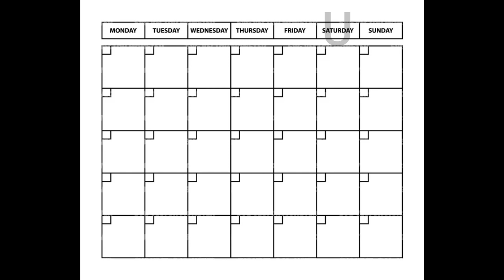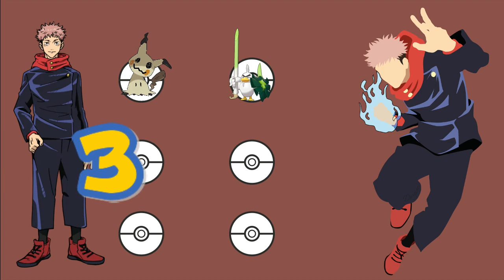I turned Itadori Yuji from Jujitsu Kisan into a Pokemon Trainer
Watch as we give the legendary Itadori Yuji his very own Pokémon team!

Today we dive into Itadori Yuji and his unique personality, fighting style, and backstory to select the perfect Pokémon to complement his skills. We'll analyze his strengths, weaknesses, and quirks to create a team that's tailor-made for him.

Each member of Yuji's team will be introduced alongside an explain of how they can work together with Yuji in order to create a winning strategy. You'll see how each Pokémon's moveset and abilities can help Yuji in battles and make him an even more formidable opponent.

Whether you're a die-hard Jujitsu Kisan fan or a seasoned Pokémon trainer, you won't want to miss this epic crossover. So come along with us as we explore the world of Pokémon and Jujitsu Kisan and discover the perfect Pokémon team for the king of the curse mark.

Video Chapters

0:00 - Introduction
0:54 - Sukuna
1:28 - Black Flash
1:52 - Yuji’s Fashion
2:10 - Yuji’s training partner
2:27 - Speed
2:51 - Curse Mark Aura
3:03 - Conclusion

Note: some of this footage in this video is not mine, is all taken from their respective franchises and or people.